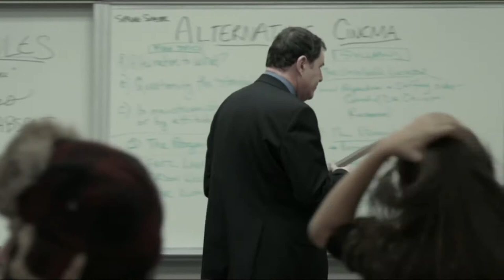THE PAPER STORE - Film Trailer HD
About the Movie Grad student Sigurd hires academic ghostwriter Annalee for an entire semester to help him finish out his Master's Degree. She has her reservations but he's paying double. But nothing is simple here. Her client becomes her lover and a professor discovers their scheme. Call it extortion, call it blackmail. Whatever you call it, the ugliness is just beginning...